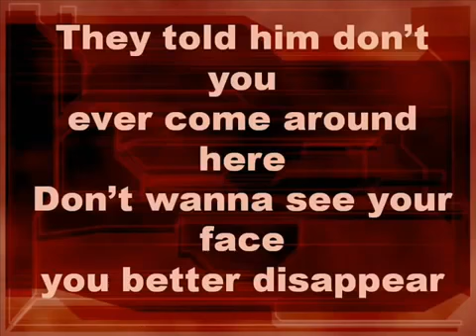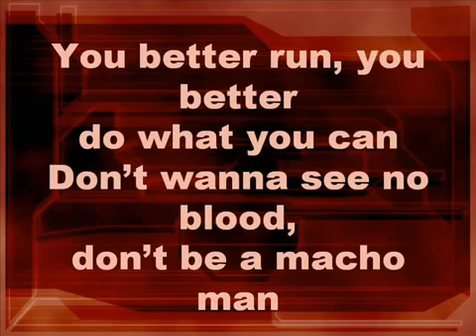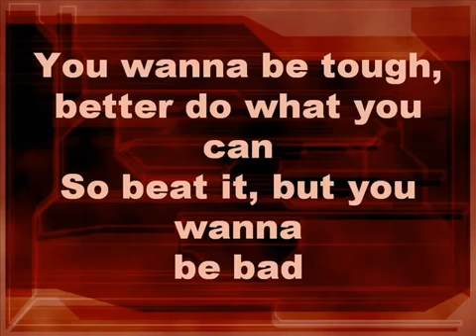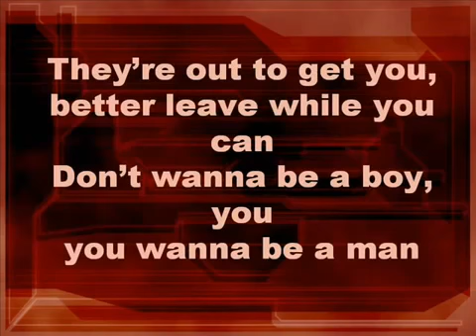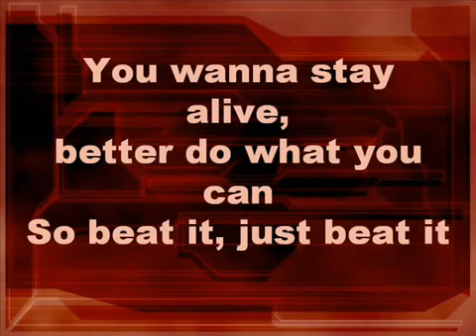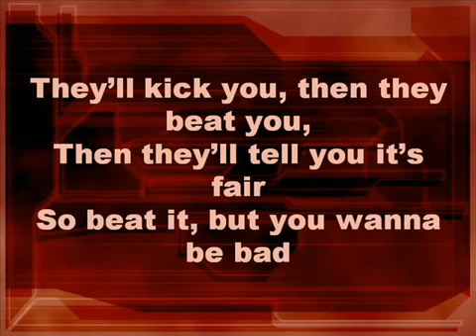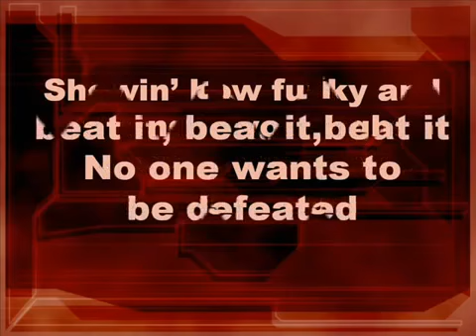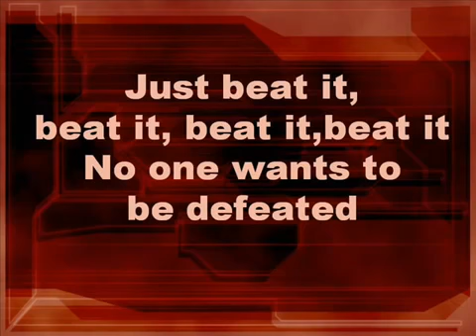Michael Jackson Beat it Lyrics